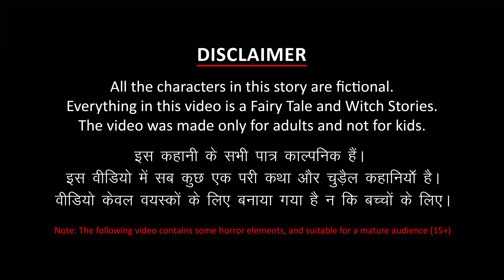ডাইনির গর্ভে সাপ | Dynee Maa | Bhuter Bangla Golpo | Rupkothar Golpo